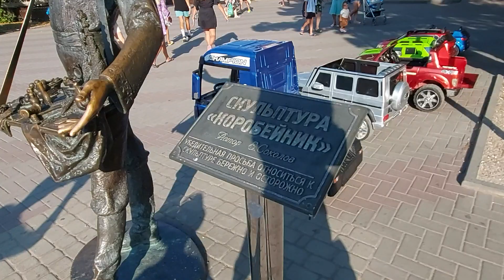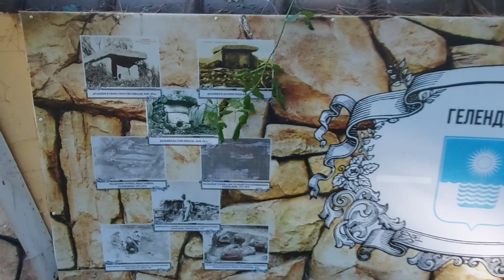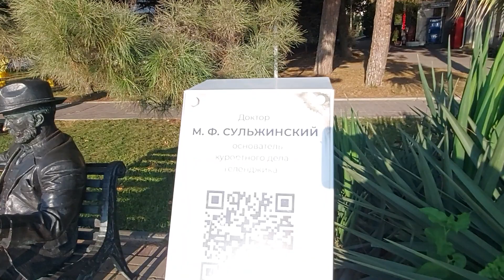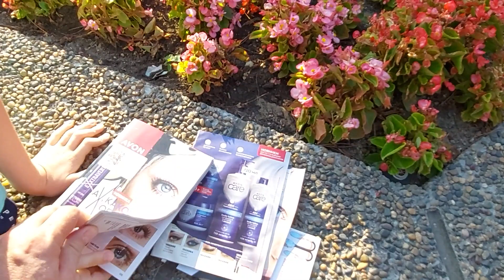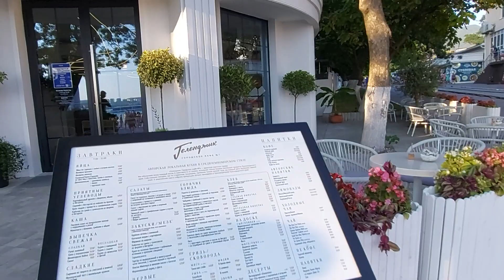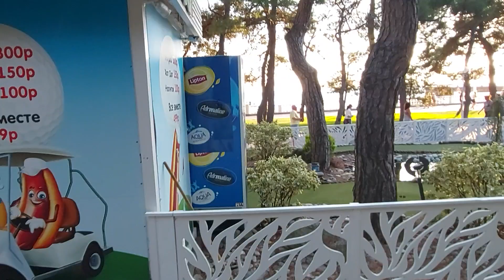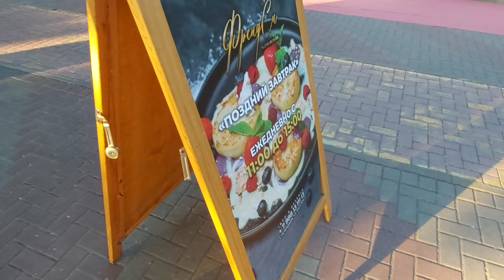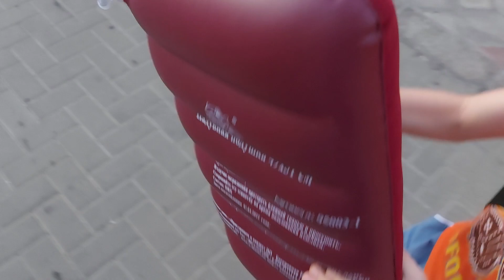🌞ЦЕНТР ГЕЛЕНДЖИКА-2023! 🌴ПРОГУЛКА ОТ ПЛАТАНОВОЙ АЛЛЕИ ДО "ЛИМПОПО"! 🍀ТЦ "ГЕЛЕНДЖИК"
💥Вторую половину 14 августа, а именно после 16 часов, мы провели в центре города. К 17 часам на 103 маршрутке мы приехали на улицу Кирова, на остановку "Рынок". И от Платановой аллеи на улице Островского, через центральную площадь, мы дошли по набережной до нашего дома на Туристической 3к2.

🔥Город оставил хорошее впечатление, центр и набережная в прекрасном состоянии. По крайней мере, ничего наглядного в худшую сторону не изменилось.

🌈По набережной мы шли до улицы Лазурной, по которой затем поднялись до Изумрудной. С Изумрудной на Геленджикский проспект, по которому и дошли до дома.